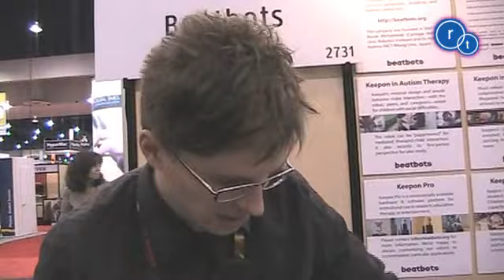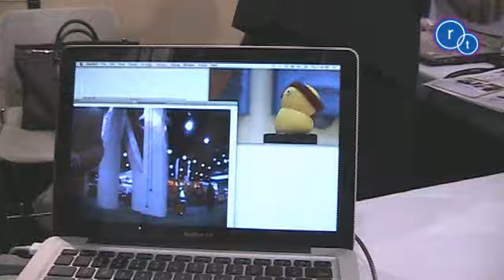Robotics Trends presents Beatbots' Keepon Robot